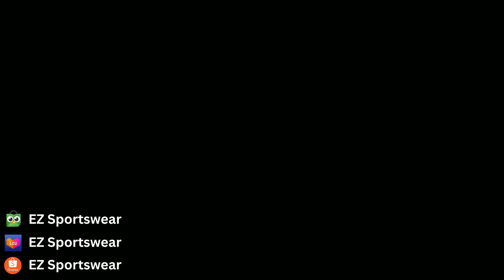Saat Kamu Trash Talk ke Orang Yang Salah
Cari Jersey NBA / Mau Buat Jersey Custom? EZ Sportswear Jawabannya!

Grant Williams melakukan kesalahan fatal pada game 2 NBA Playoffs vs Heat. Di quarter 4, trash talk ganas darinya malah membangunkan macan tidur yang ada didalam diri Jimmy Butler. Alhasil, Celtics yang telah unggul 9 poin pun langsung dikejar dan dibalikkan oleh JimBut dan kawan-kawan. Game 3 akan berlangsung pada 22 Mei pukul 07.30 WIB. Kira-kira, apakah Heat bisa kembali menang atau... giliran Celtics yang memenangkan pertandingan? Tulis prediksi kalian di kolom komentar!

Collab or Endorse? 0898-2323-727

-FREE BEATS NO COPYRIGHT - Treat Me Free Type Beat 2022 Trap Beat Instrumental Prod by Eskot!

Source: Star Max; Kevin Mazur; Michael Reaves; Isaac Baldizon; Nathaniel Butler; Brian Babineau